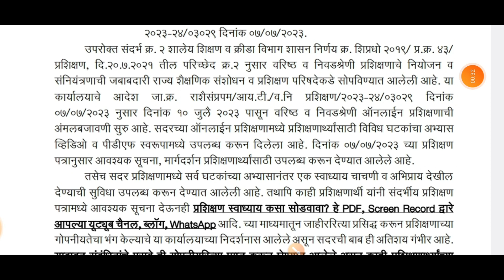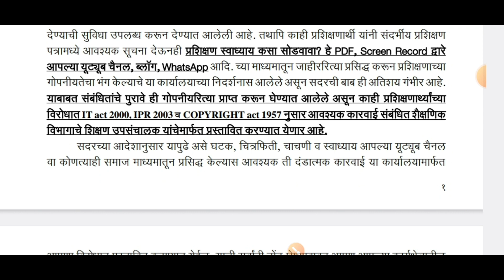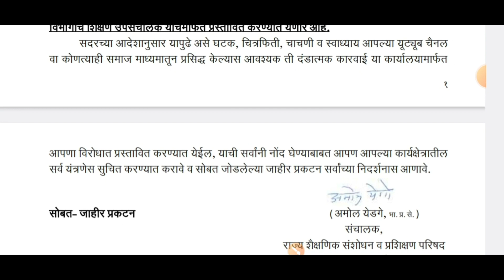राज्यातील वरिष्ठ व निवड श्रेणी प्रशिक्षणार्थींना महत्त्वाच्या सूचना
लिंक वरून परिपत्रक डाऊनलोड करा